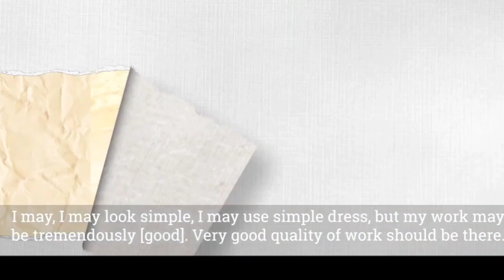My work should talk for me not my dress||Sudha Murty